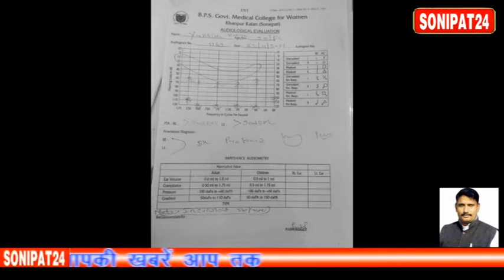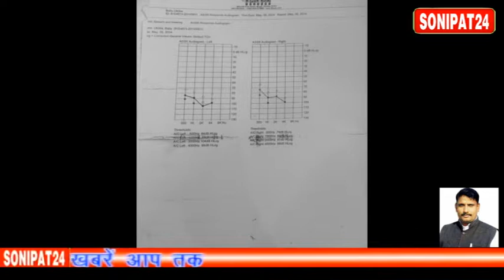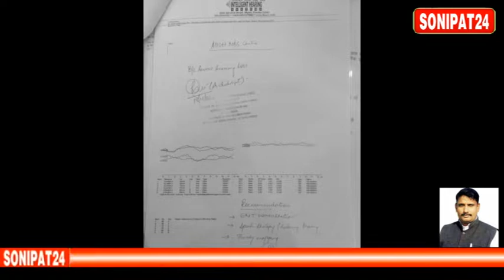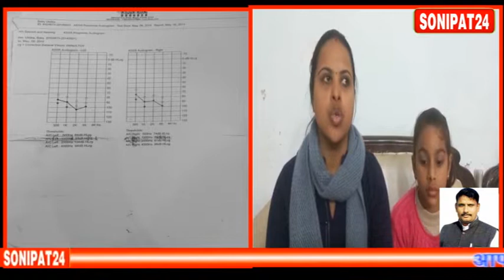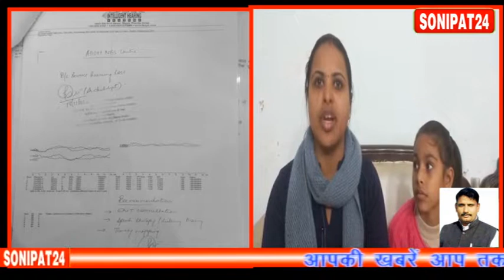दिव्यांगता प्रमाण पत्र के लिए दर दर की ठोकरें खा रहा परिवार || Sonipat24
दिव्यांगता सर्टिफिकेट के लिए दर दर की ठोकरें का रहा परिवार

परिवार की 9 वर्षीय बच्ची है सुनने बोलने में है  असमर्थ

शुरू में सुनवाई की जांच जिसमें 90% से ऊपर दिखाई गई थी दिव्यांगता

 5 वर्ष के बाद रिन्यू करवाने पर 90 से घटाकर 51% दिखाया

परिजनों ने दिल्ली के अस्पताल में कराया टेस्ट वहां पर दिव्यांगता 90% से ऊपर बताई गई

परिजनों ने किसी बड़े संस्थान से टेस्ट करवाने की लगाई है गुहार

परिजनों ने शिकायत सीएम विंडो पर लगाई है

विकलांग सर्टिफिकेट के लिए अब सीएम विंडो पर टिकी उम्मीद

सोनीपत (12/02/22):- सोनीपत ज़िले में स्वास्थ्य विभाग का एक चौकाने वाला मामला सामने आया । जिसमें दिल्ली के प्रसिद्ध अस्पताल की रिपोर्ट को व रोहतक मेडिकल की रिपोर्ट को भी झूठा साबित कर दिया । दरसल युक्तिका नाम की बच्ची बचपन से सुन नही सकती । बेटी की माँ कविता ने दर दर की ठोकर खाकर अब सीएम विंडो पर अपनी शिकायत दर्ज कराई है । जिला प्रवक्ता व सीएम विंडो इंचार्ज तरुण देवीदास के पास जाँच में पहुंची शिकायत पर तरुण ने बताया कि मामला बहुत गंभीर है जिसमें बेटी और मां को एक विकलांग सर्टिफिकेट के लिए दर दर की ठोकर खिलाने की शिकायत मिली है । मामले की सुनवाई के लिए शिकायतकर्ता को बुलाया है और तथ्यों को जाना है  । और जाँच गहनता से होगी । वही शिकायत लेकर पहुंची महिला कविता ने बताया कि बचपन मे एक दम मेरी बेटी युक्तिका को सुनना बंद हो गया । सोनीपत में इसका टेस्ट कराया जिसमें 90 प्रतिशत से ऊपर इसका नुकसान बताया और कहा कि यदि इसको सुनने के लिए मशीन भी लगवाओंगे तो कामयाबी नही मिलेंगी। इम्प्लांट से कुछ कामयाबी मिल सकती है जिसके लिए कविता ने बताया कि  इम्प्लांट करवाने के लिए दिल्ली गए । उसके बाद बेटी के विकलांग सर्टिफिकेट के लिए रोहतक मेडिकल गए जहाँ 98 प्रतिशत लॉस दिखाया गया और सर्टिफिकेट बना दिया गया । सरकार की गाइडलाइंस के मद्देनजर पांच वर्ष बाद रिन्यू कराने के लिए सोनीपत सामान्य गए जहाँ अस्पताल प्रशासन ने खानपुर रैफर कर दिया । खानपुर मेडिकल ने टेस्ट किया जिसमें 98 से 51 प्रतिशत लॉस दिखा दिखाया । दिल्ली हॉस्पिटल की रिपोर्ट दिखाने के बाद भी खानपुर मेडिकल प्रशासन नही माना जिसके बाद पुनः राममनोहर लोहिया अस्पताल गए और 98 प्रतिशत का लॉस दिखाया । रिपोर्ट लेने के बाद पुनः खानपुर गए ,रिपोर्ट दिखाई लेकिन स्टाफ ने सोनीपत जाकर लिखवाने की कही । सोनीपत सामान्य अस्पताल ने अपने मुख्य ऑफिस चंडीगढ़ की कही जहाँ पोस्टऑफिस के माध्यम से पत्राचार किया । लेकिन कुछ फायदा नही हुआ । अब सीएम विंडो से महिला कविता व उसकी बेटी युक्तिका की उम्मीद जगी है ।